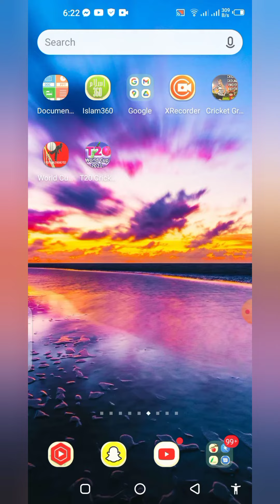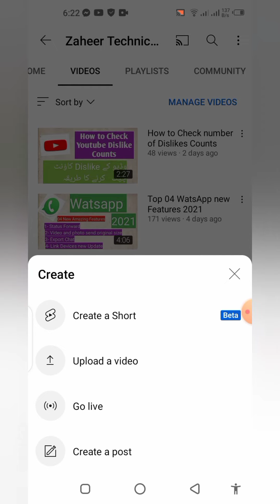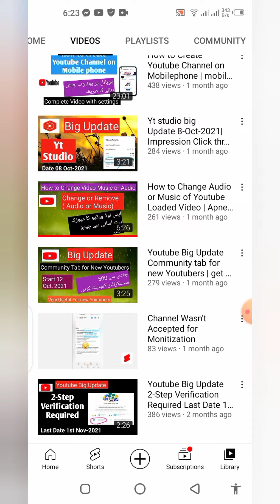Good news For Pakistani Youtuber / Youtube Short Fund for Pakistan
Dosto good update for pakistan. Now pakistani Youtubers is eligible for Youtube short fund. Pakistan is included for Youtube short fund countries.